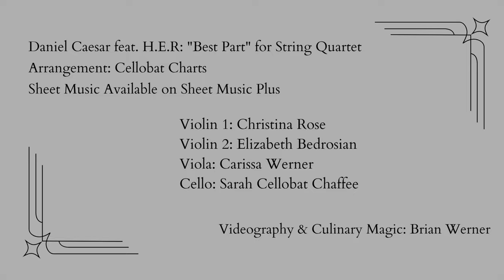Daniel Caesar feat. H.E.R: "Best Part" for String Quartet - Cellobat Charts (Sheet Music Available)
"Best Part" was released as a collaborative single in 2017 by Canadian singer Daniel Caesar and American singer H.E.R. The song's beautiful, ethereal vibe and soaring, intertwining melodies made it an instant hit, garnering the Soul Train Music Award for Best Collaboration and a Grammy award for Best R&B Performance. And with its dreamy, love-struck lyrics, it's also a great song to have in your wedding gig books! Originally written for a wedding ceremony, this string quartet arrangement of "Best Part" maintains the lush harmonic layers, intriguing countermelodies, and laid-back soulful groove of the original -- you're sure to capture your audience's heart. This chart will be playable for students and sightreadable for professionals.

for more! ("More anything?" "More everything!")

About Cellobat Charts
Hey, fellow string players! Need new rock, pop, or wedding music? Tired of terrible arrangements? ​Let Cellobat Charts bring new life to your gig books! We've all encountered questionable string arrangements found in weird corners of the Internet. I'm here to provide students and working string players alike with high-quality arrangements of highly requested music. Playable by students and sightreadable by professionals, my charts are energetic, fun to play, and enjoyable to listen to - whether or not you're familiar with the original songs. Crowd pleasing is guaranteed. Search for Sarah Cellobat Chaffee on Sheet Music Plus!

Sarah “Cellobat” Chaffee is an in-demand acoustic & electric cellist and string arranger. You may have seen her onstage with legendary rock band Aerosmith as the cellist for their “Deuces Are Wild” residency, playing more than 50 sold-out shows with the Bad Boys from Boston; she is also the principal cellist for the Raiders House Band, playing for a crowd of 60,000 at all of the team's home games. She also plays and tours with many other world-renowned groups including the Femmes of Rock, Premiere Wedding Music, Bella Electric Strings, and David Perrico’s Pop Strings Orchestra. Sarah has made a number of TV appearances including the Billboard Music Awards, the Latin Grammy Awards, the iHeartRadio Music Festival, and the CBS reality show “Love Island”; she also played with Michael Bublé for his sold-out Resorts World residency and appeared with him on the Kelly Clarkson Show. Sarah has performed and recorded with a number of other artists including Disturbed, Mötley Crüe, Celine Dion, Halsey, Dionne Warwick, Sarah Brightman, Lady A, and Sammy Hagar.

Sarah is also an acclaimed string arranger; she currently has over 500 arrangements published on Sheet Music Plus under her own label, Cellobat Charts. She is the exclusive arranger for several award-winning wedding and event companies across the United States, including Premiere Wedding Music, Las Vegas Music Oasis, and Impulse Strings, and she has created custom arrangements for many other ensembles worldwide.